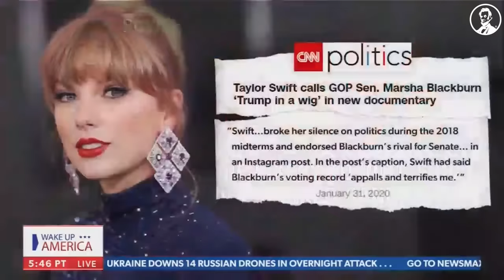Trump In A Wig v. Taylor Swift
The one thing that scares Marsha Blackburn more than an open flame near her helmet hair is Taylor Swift.